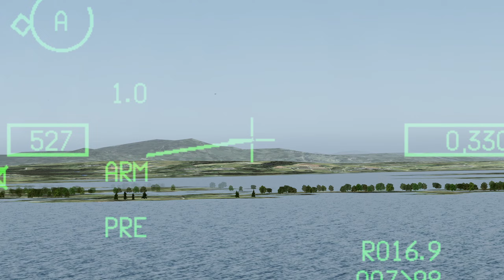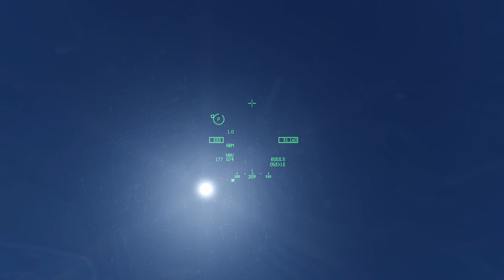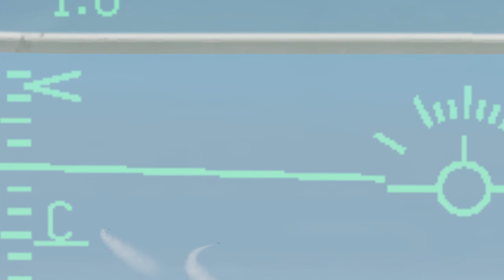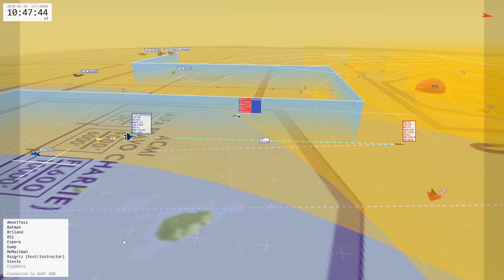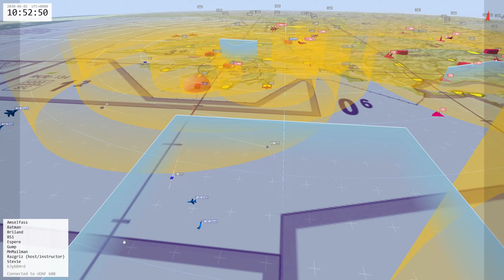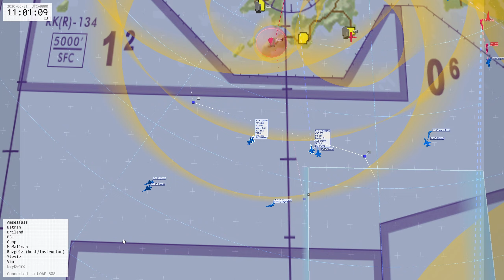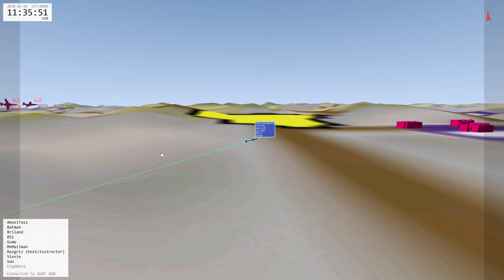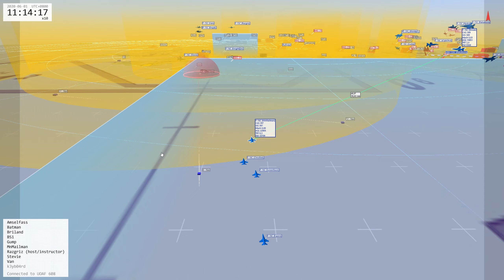UOAF BMS Event 608 - Operation “Opening Moves”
North Korean forces have been assembling for an attack.  One hour ago they commenced offensive operations . Primary objective at this time appears to be Seoul.

US/ROK Forces are delivering spoiling attacks.  Allied air has offensive priority at this time.  Results will determine course of future operations. Situation is fluid

Commander's Intent:
- Strike Haeju, Ongjin and Taetan Air Bases
- DEAD the 3838th SA-4, 227th, 202nd, 229th, 604th, 203rd SA-2 and the SA-9/5th Air Base Defense Battalions
- Establish local air superiority
- Enemy air attritted